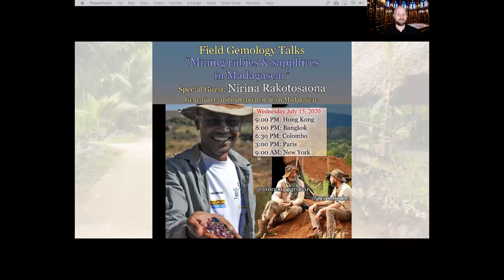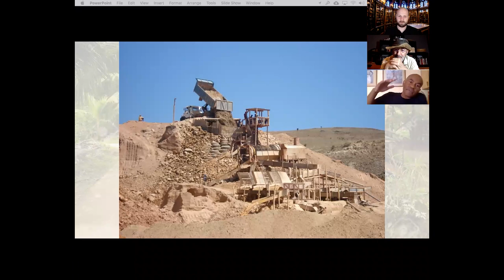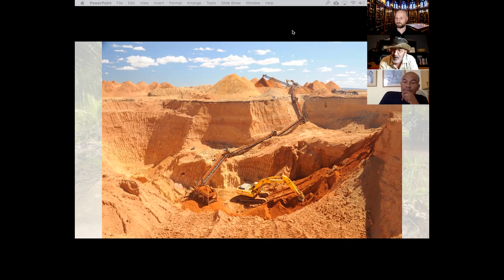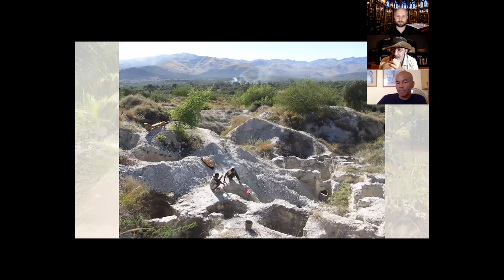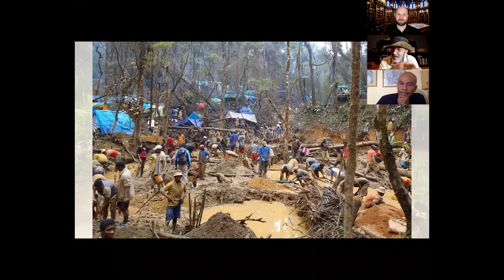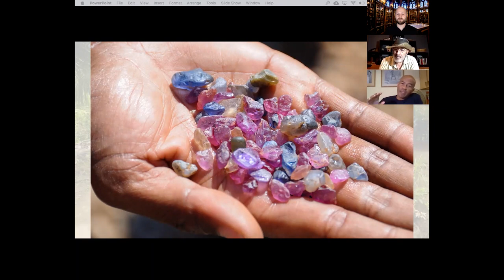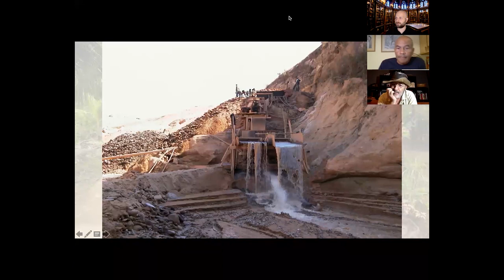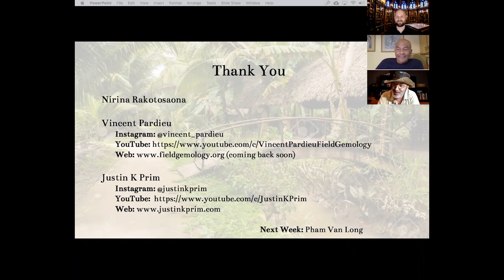"Mining Rubies & Sapphires in Madagascar", a Field Gemology webinar with Nirina Rakotosaona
Our guest for that webinar was Nirina Rakotosaona. Nirina Rakotosaona is an interesting gem miner. After getting an aeronautic engineer degree in Toulouse, France, he started several business in his country: Madagascar. In 1998 he was managing a lumbermill near Fianarantsoa when he heard of a new sapphire find close to Ranohira in southern part of Madagascar. He decided to go and see and started mining sapphire in what is known today as the Ilakaka deposit. Soon he learned the basics and then became one of the best experts in sapphire mining in the region, eventually he managed to operate the largest mining operation in the region. In the aftermath of the subprime mortgage crisis in 2008 where he went bankrupt, he moved to Andranombambo where sapphires were first found in Madagascar in the early 1990’s and then he went also mining rubies near Andilamena and Didy before returning to Ilakaka with new mining techniques.

I first met Nirina in 2005 when he was mining near Sakameloka, then I followed his projects each time I visited Madagascar enjoying a lot his tremendous practical knowledge of the deposit.

The webinar « Mining rubies and Sapphires in Madagascar » took us to discuss with Nirina about Madagascar and its fascinating gemstone deposits particularly the sapphire deposits around Ilakaka.

We hope that you will enjoy this extra-ordinary discussion.